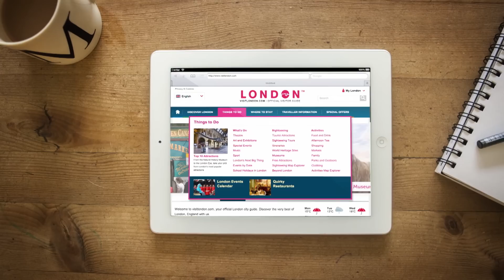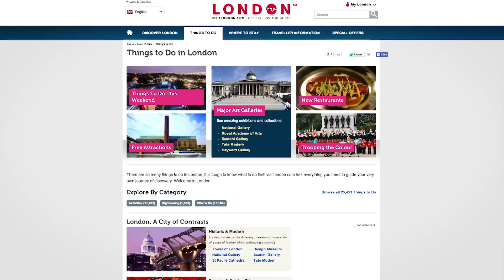How to do London: The Basics - London Travel Guide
Want more travel guide tips? Head to our website!

Whether it's your first time visiting London, or if you've been before, learn how to do London like a local with our How to do London series!

- the official London city guide for everything you need to get started in London including ideas for where to go, things to do, upcoming events, activities and London attractions.

Coming to London as a tourist? Follow our tips for how to do London: the basics and you'll feel right at home with the locals!

From how to use an oyster card to travel around the city, to ideas for things to do including how to beat the queues, we've got it covered. You'll also find out how to pronounce some of our most popular place names just like a Londoner, plus we'll help you navigate your way around the city by Tube, bus, bike, and on foot so you can find your own hidden gems and discover your own London.

Join your guides Tash and Menna as they uncover some of London's many fantastic experiences such as hiring a bike in a Royal Park or sampling tempting treats in a London food market.

Visit London is your ultimate guide to London. From the best activities in the city to top restaurants, bars, and hotels, explore what's on in London today. 🇬🇧